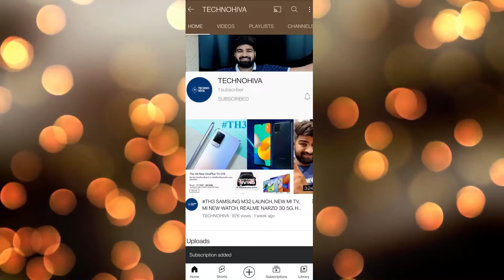TECH NEWS TH19 FACEBOOK IN ACTION,RELIANCE JIO,ONEPLUS+OPPO,SAMSUNG GALAXY A03S,TWITTER,LG NEW BUDS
HELLO NAMASKAR DOSTO NAYA VIDEO TH19 UPLOAD KIYA HE COME ON THFAMILY LIKE AND SHARE KAR KAR LIJIYE VIDEO KO AND CHANNEL KO SUBSCRIBE KAR LIJIYE IS VIDEO ME MAINE NEW TECH NEWS COVER KIYE HE JISME FACEBOOK REMOVE SOME CONTENTS OR RELIANCE JIO NEW PLANS OR ONEPLUS + OPPO OR SAMSUNG GALAXY A03S OR TWITTER OR LG NEW BUDS KE BARE ME BATAYA HE SO DOSTO AAP VIDEO KO PURA DEKHE AND CHANNEL KO SUBSCRIBE KARNA MAT BHULIYE

DEKHNE KE LIYE AAP KA BAHOT BAHOT SHUKRIYA

JAI HIND AND STAY SAFE